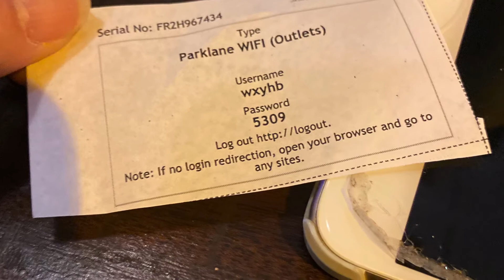ULTRANS Parklane Hotel Cebu City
Ultra  Beta Rho Meeting hosted by Bro Ian Dale Jan 2020 Cebu City Philppines